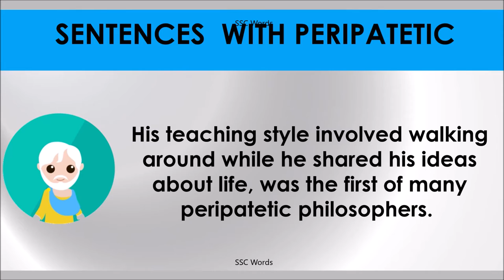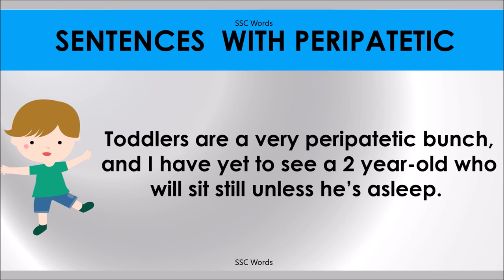PERIPATETIC # Improve English # Meaning and 5 sentences # GRE CAT GMAT word # SSC Words